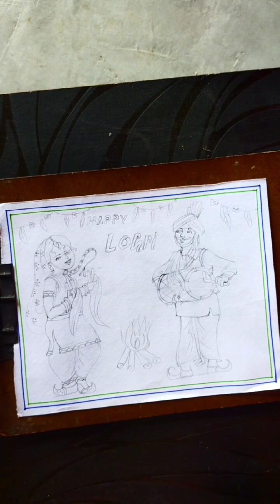lohri drawing, Happy Lohri drawing, how to draw easy Lohri, drawing beginners, lohri celebration